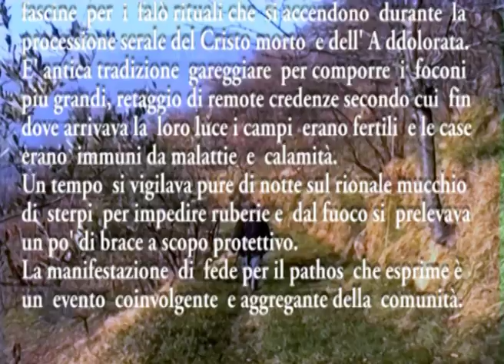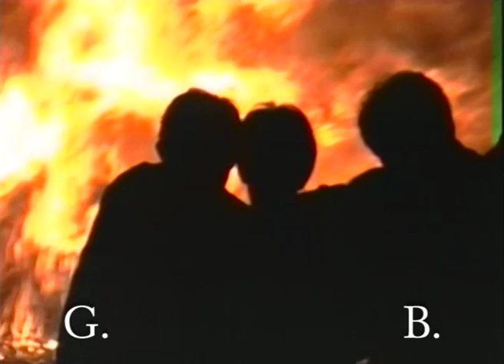I foconi del Venerdì Santo di Subiaco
Rispettando un'antica  tradizione , i giovani di Subiaco (RM)  alcuni giorni prima della processione serale del Venerdì Santo si adoperano per raccogliere quantità considerevoli di fascine , da ardere  come falò nelle  piazzette del paese   durante il passaggio del Cristo morto e dell'Addolorata . Oggi  il loro trasporto dalle vicine  campagne del paese avviene con l'impiego di camioncini e  rispetto al passato si è ridotto il numero dei fuochi cerimoniali, che per motivi di sicurezza  devono essere anche di dimensioni contenute . Un  tempo , invece , ogni rione si indaffarava  per comporre  il focone  più grande , perché  tra i quartieri si istaurava una vera e propria competizione . L' usanza, al di là di un' apparente azione ludica, ormai   perduta , conservava  profondi significati, collegati ad  antiche credenze contadine, secondo cui fin dove arrivava la luce dei fuochi  i campi erano fertili e  le case su cui giungeva il loro riverbero erano  immuni da calamità e malattie. Dall'altezza delle fiamme dipendevano la prosperità e la tutela della casa e ad esse si attribuivano anche funzioni  purificatorie . L'inserimento dei foconi  nel corteo processionale è cosa antica e si è  potuto mantenere fino ad oggi , con ogni probabilità anche per la suggestiva atmosfera che aggiunge pathos alla mesta celebrazione religiosa , particolarmente sentita e partecipata dai sublacensi.